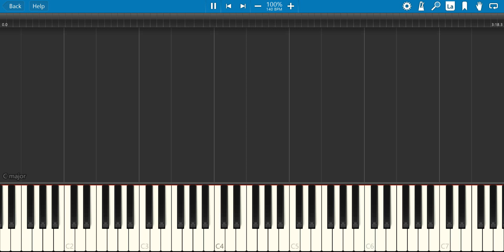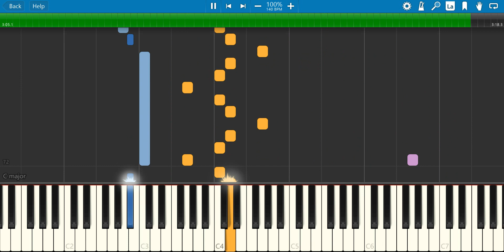"Clara's Theme" by Murray Gold on Piano (Synthesia)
11 years ago, the Eleventh Doctor attempted to save Clara Oswald from death at the hands of a Wi-Fi robot, in the episode titled "The Bells of Saint John".

This is Clara's theme, played when the Doctor takes care of Clara after her attempted Wi-Fi abduction.